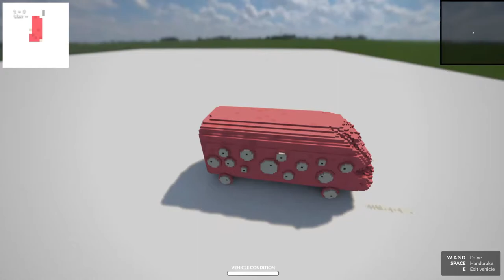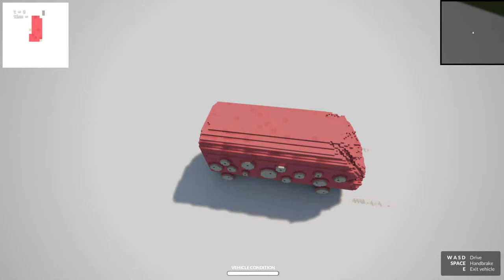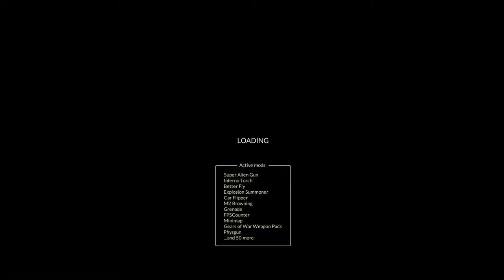So I Raided Youtube HQ And Stole All The Clout In Teardown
Hello, my zexses So I Raided Youtube HQ And Stole All The Clout In Teardown and from every other youtube channel and now the clout is mine which means all the views are mine lol just kidding I just broke in to make another teardown video which I hope you all enjoy and if you do go ahead leave a like 🔔 Subscribe for more awesome content, give me all the clout and views so I can grow my channel, become a big YouTuber and have even more clout but also as always remember to take a step back and enjoy life.